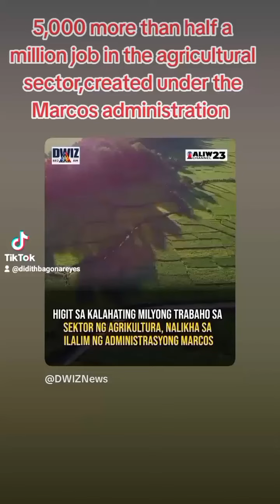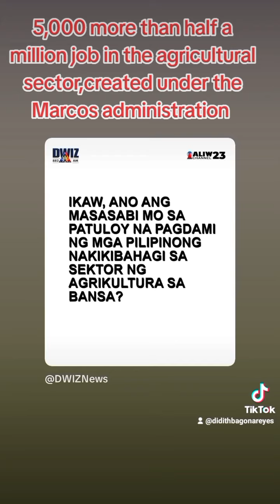iba k talaga Apo PBBM para s bayan